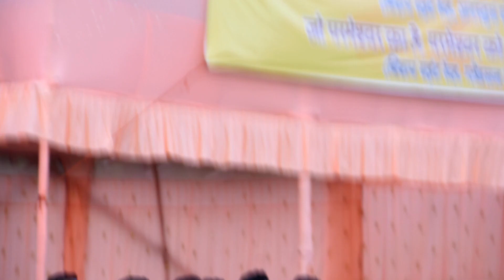duniya kar fishan me ⛪️⛪️/ new sadri jesus song / yuwa sameelan program hadser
थाली में लोटा लोटा में पानी। welcome song। New Sadri Jesus song

welcome song church program
ka vedio yhe milega

कलीसिया कर धर्म डोंगा के बचाएं रहे हमर पुरखा नवीन डोमन।new Sadri Jesus song

हमारे चैनल  में  चर्च  जुड़ा प्रोग्राम वीडियो ही मिलेगा ।कलीसिया कर धर्म डोंगा के बचाएं रहे हमर पुरखा नवीन डोमन।new Sadri Jesus song

vedio#newsadrimashivedio#sadridivosniolsong#divosnioljesussong#sadrinagpurijeaussong#sadrisong#mashivedio